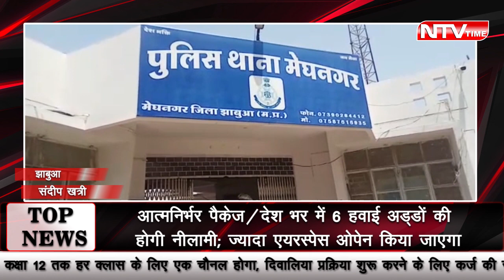अंधे कत्ल का पर्दाफाश प्रेम संबंध के चलते हुई थी हत्या!